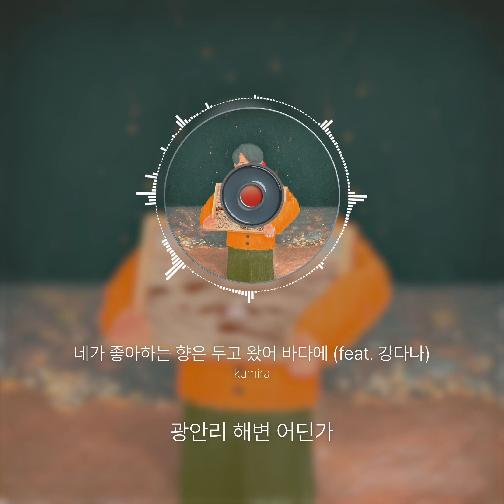kumira - 네가 좋아하는 향은 두고 왔어 바다에 (feat. 강다나)(Official Audio)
광안리 해변 어딘가
모래 위에 주저앉아서

Lyrics | 가사
버스에서 내려서
십 분쯤 걸었더니
일렁이는 파도처럼
내 속도 울렁거리지
기억하니 네가 좋아하던 향
널 따라 샀지 난 원했어
딱 너의 마음
아무렇지 않은 척
너를 만나러 갈 때면
뿌려댔지 너의 마음을
사로잡을 향수병
yeah 이젠 향수병이 왔어
우리 모든 추억은 두고 왔어
저 먼바다에 모래사장에
버스에서 내려서
십 분쯤 걸었더니
너를 스치면 났던 향기
맡음 그려져 눈앞에 연기가
너를 또 불러내 마치 지니처럼
oh yeah
사랑은 향기를 주저 없이 남기고 가
내 안에 남아 있어
좀 걸었더니 오 기억나
너와 걷던 익숙한 바닷가
이젠 나를 두고 간
너의 흔적
소중한 이곳엔
우리가 남겨져있어
나도 널 두고 갈게
버스에서 내려서
십 분쯤 걸었더니
버스에서 내려서
십 분쯤 걸었더니

kumira - [후회 가득한 음악 집 part.1]

‘후회 가득한 음악 집‘ 은 많은 순간순간을 함께했던, 소중했던 사람을 떠나보내고 그토록 바랬던 혼자만의 시간을 만끽하다 못해 파묻혀버린
소 잃고 외양간 고치는 앨범입니다.

[Credits]

2. 네가 좋아하는 향은 두고 왔어 바다에 (feat. 강다나)
작사 kumira, 강다나
작곡 kumira, 강다나, tuna
편곡 tuna.
피아노 최신영